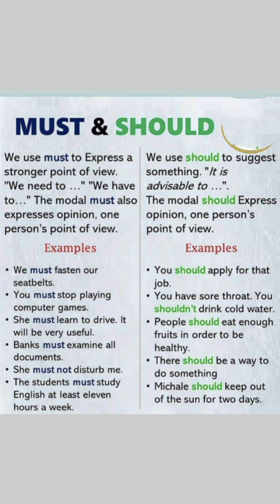must and should in English english _grammar /تعلم _الانجليزية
learn more about english rules easily Online
تاسيس في قواعد اللغه الانجليزية والفرق بين must  and  should